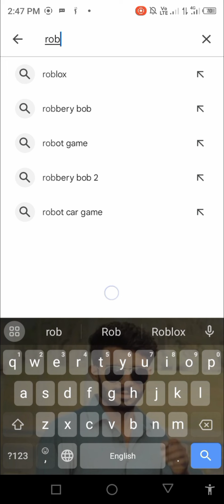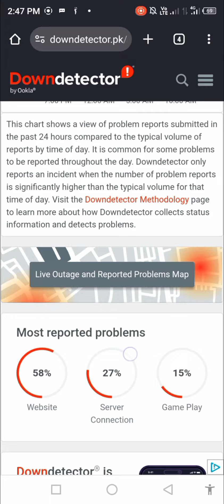How To FIX Roblox Error Code 279 Failed To connect To The Game D17 Connection attempt Failed UPDATED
FIX Roblox Error Code 279 | Failed To Connect ToThe Game (|D=17: Connection Attempt Failed)UPDATED

How To Fix Error Code 279 Roblox

How To Fix Roblox Error Code 279

ROBLOX ERROR CODE 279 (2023] | How To FixError Code 279 Roblox?

Roblox: Fix Failed To Connect To The Game (|D-17) Connection Attempt Failed Error (Error Code279)

How to Fix ROBLOX ERROR CODE 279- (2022NEW Method)